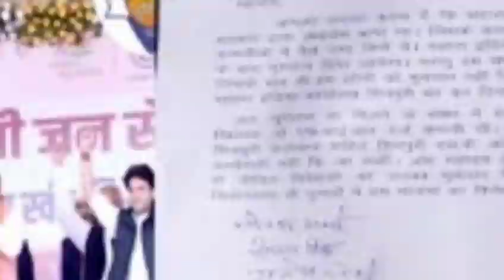sahara सोसाइटी संचालित किया 60 हजार करोड़ किन किन राज्यों में भुगतान शुरू सेबी मागा पालिसी बान्ड